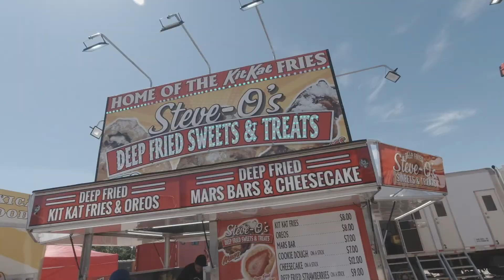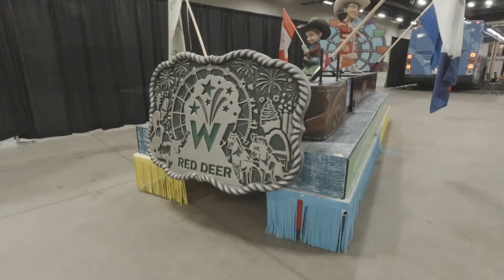2022 Westerner Days Fair & Exposition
The 2022 Westerner Days Fair & Exposition was held in Red Deer last week from July 20-24. 🎡 Watch our recap video of Central Alberta’s largest summer celebration! 🤠